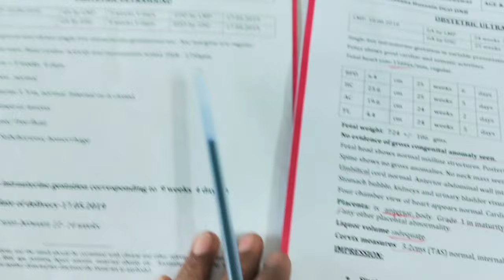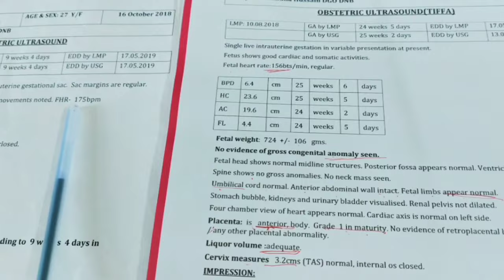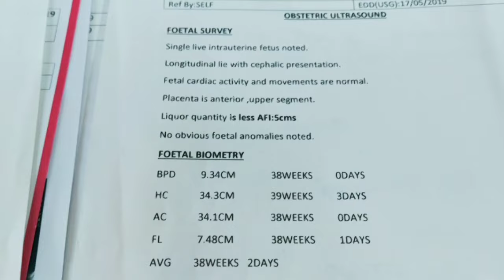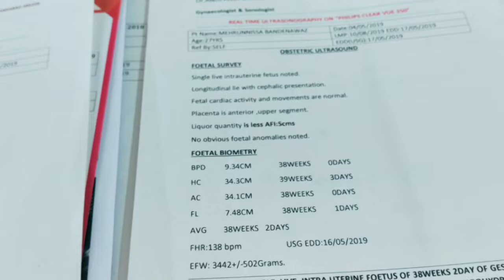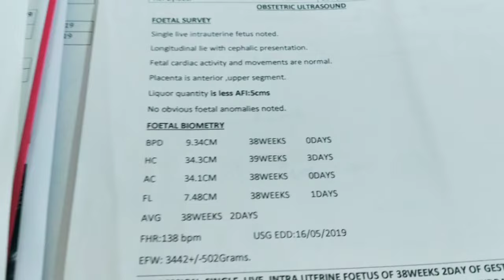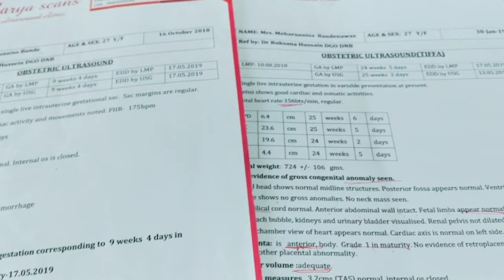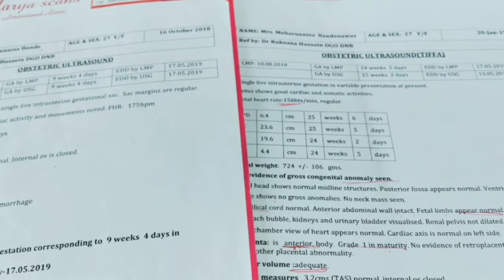all pregnancy ultrasound reports || baby boy placenta || fhr of male baby